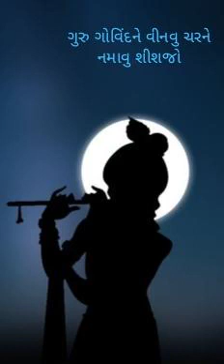ગુરુ ગોવિંદને વિનાવુ ચરણ નમાવુ શીશ જો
Like 👍 કરજો અને share કરજો તમારા friends અને family groups માં અને ગુજરાતી ભજન/ગરબા/ધુન/થાળ ની મોજ માણો.

Note: We have no copyright over photo.

krishnahindola,
radhakrishn,
Shyam jhule hindola
jhulan yatra,
hindola kirtan,
hindola bhajan,
gujarati bhajan,
gujarati kirtan,
gujarati geet,
prachin lokgeet,
krishna prem,
radhe radhe,
nand kuvar jhule hindolo,
new gujarati song,
new janmashtami bhajan,
shree nathji hindola kirtan,
krishna hindola 2021,
radhashyam,